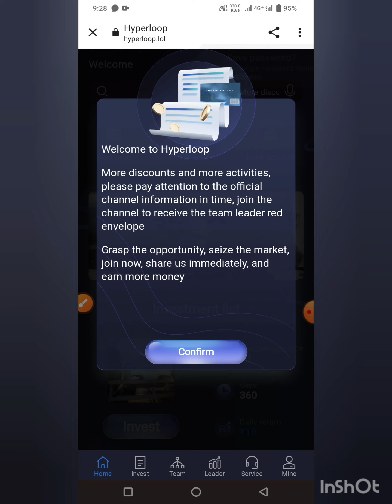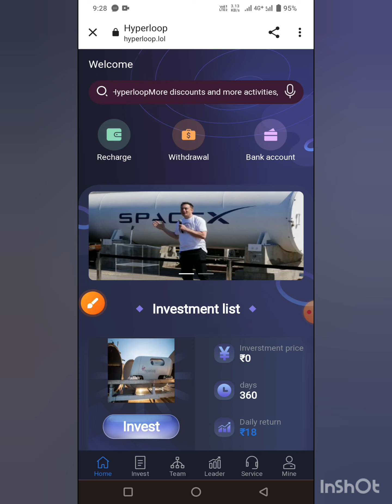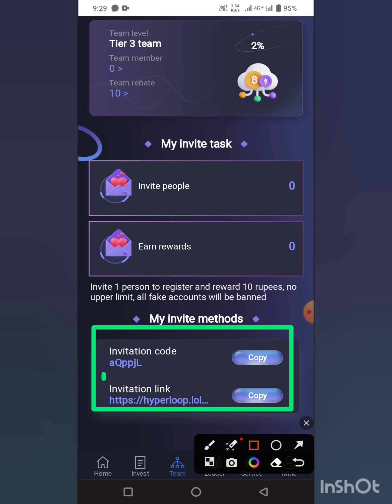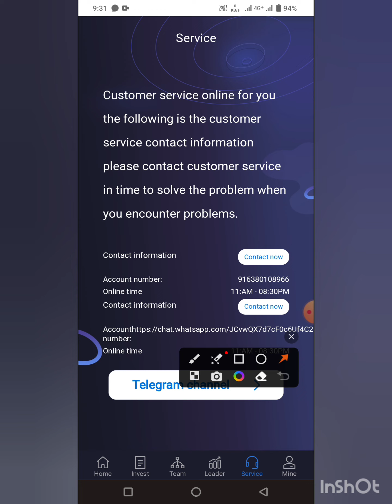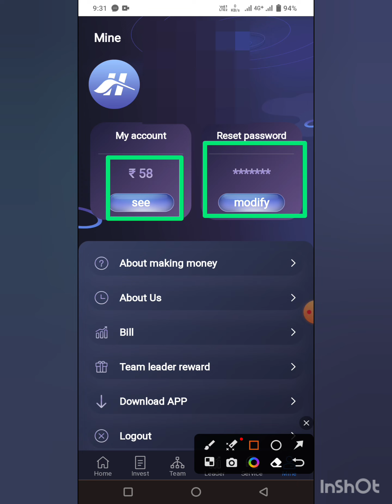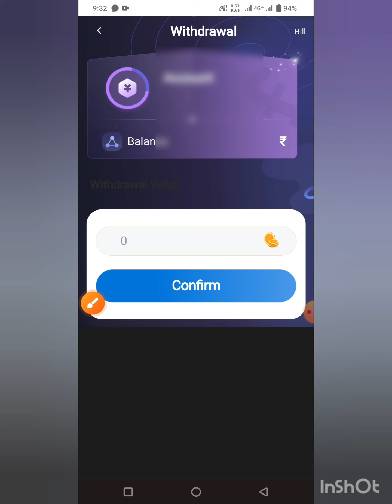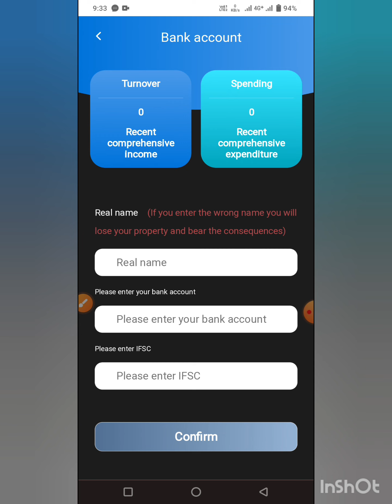Hyperloop New Earning App Today | Hyperloop App Real Or Fake | Best Free Earning App Today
Ye Application Ab Bhag Chuki hai ... isiliye link Hata Diya h

For More Details Join Telegram Chanel👇👇👇
(2) Hyperloop App के न्यू अपडेट और Best Profit देने वाली ऐप्स के लिए टेलीग्राम ज्वाइन करें 🙏-:

  Don't Purchase Anything To My Link I Am Only Sharing My Knowledge In Video 📲

 Video Covers:-
Hyperloop App New Update Today
 Earning App Today
Hyperloop App Se Paise Kaise Kamaye
Hyperloop App
Hyperloop Energy Earning App Today
Hyperloop Free App Today New Update
 Hyperloop Me अकाउंट कैसे बनाएं
Hyperloop App Full Information
Hyperloop Business Plan
Hyperloop Trusted Hai Ya Nahi
Hyperloop App Payment Proof
Hyperloop App Real Or Fake
Hyperloop App Full Details
Hyperloop App Kab Tak Chalega
Hyperloop App Me Investment Kare Ya Nahi
Hyperloop App Real Or Fake Full Details
Best Money Investment App